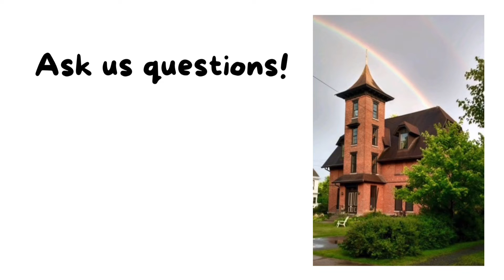Summer Reading at the Kirkland Town Library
Find out what's happening this summer at the library!